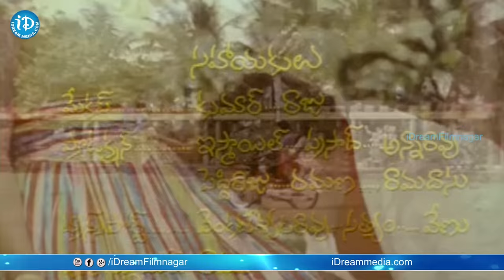Jayammu Nischayammura Movie - Abhimathamo Video Song || Rajendra Prasad || Sumalatha || Jandhyala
Watch Abhimathamo video song from Jayammu Nischayammura movie. Starring Rajendra Prasad, Sumalatha, Kota Srinivas Rao, Chandra Mohan, Brahmanandam and Srilakshmi among others. Directed by Jandhyala and produced by GVH Prasad. Music composed by Raj-Koti.